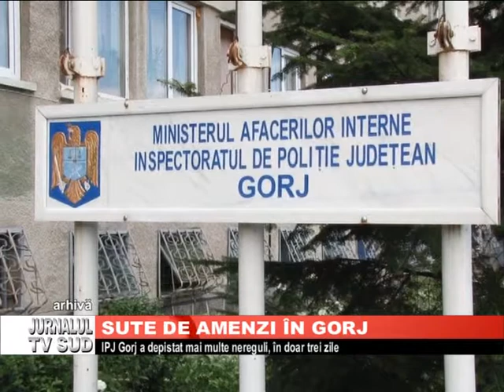SUTE DE AMENZI IN GORJ